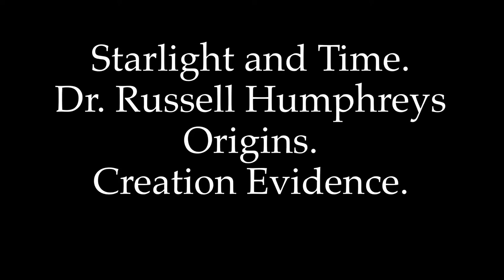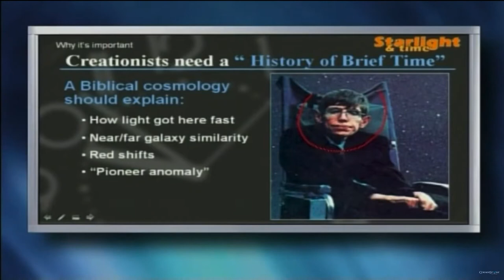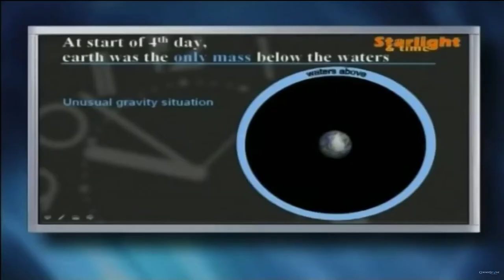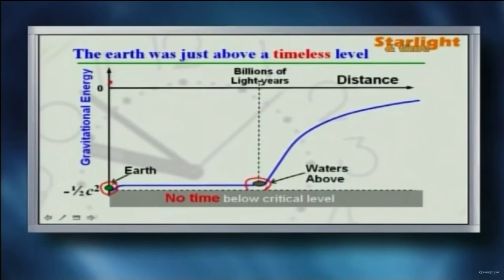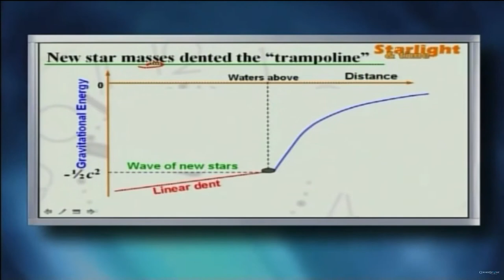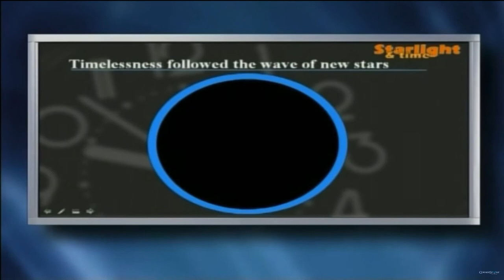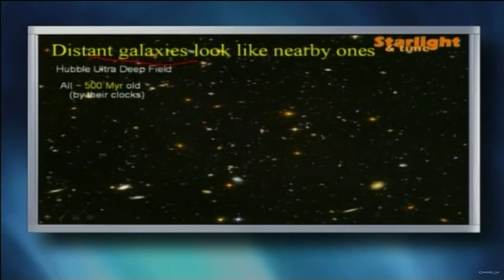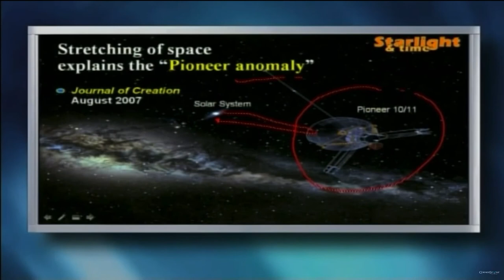Starlight and Time. Dr. Russell Humphreys. Ph.D. Origins. Creation Evidence.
“Stephen Hawkins wrote a famous book called A Brief History of Time...we need a history of brief time!” Dr. Russell Humphreys. Using scripture and science Dr. Humphreys looked at cosmology that the Bible should explain.
1. How light got here fast.
2. Near/far galaxy similarities.
3. Red Shifts.
4. “Pioneer anomaly.”
Dr. Humphreys made scientific predictions that have been peer reviewed and accepted.